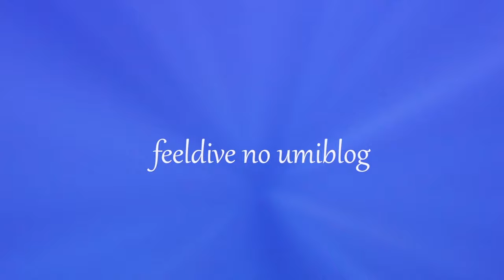オキナワベニハゼとハナビラユキバナ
最近、流行ってるオキナワベニハゼと、
「はえもの」のハナビラユキバナのペア